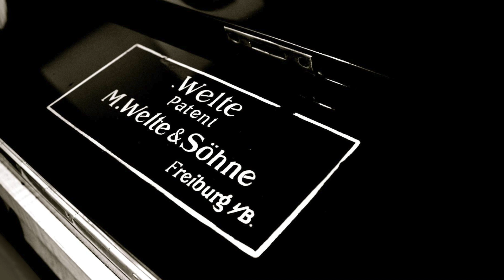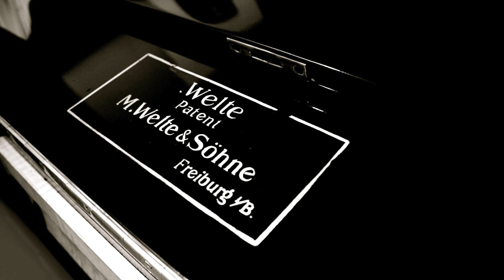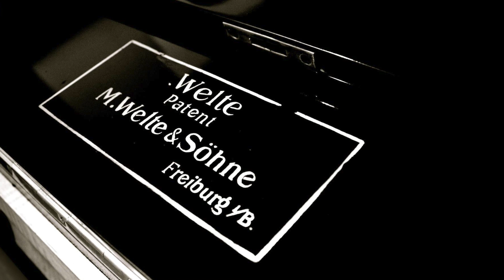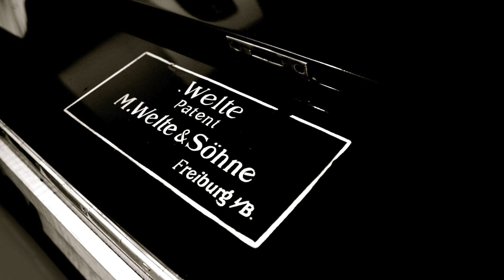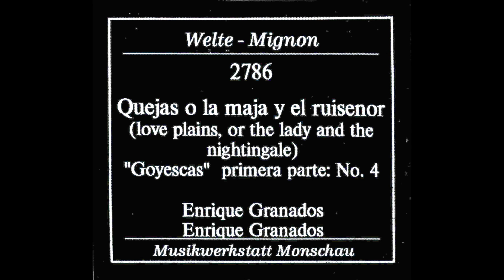Granados: Quejas o la maja y el ruisenor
Played by the 1926 Welte Mignon push up reproducer playing on a 2,15m Rönisch Grand Piano. Both part of the WelteMax collection in the Netherlands.